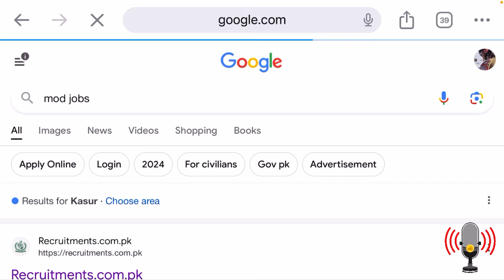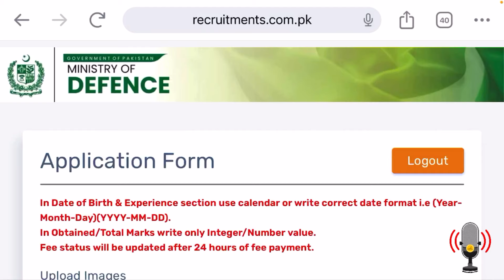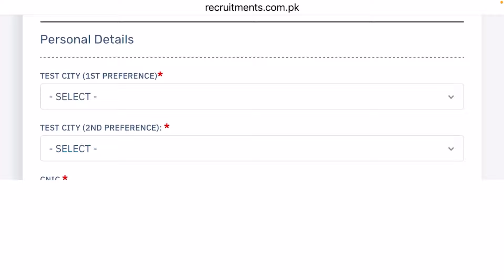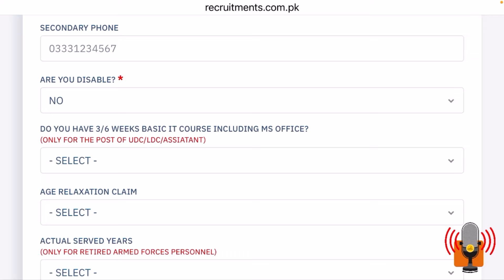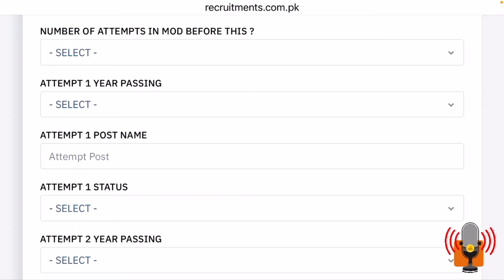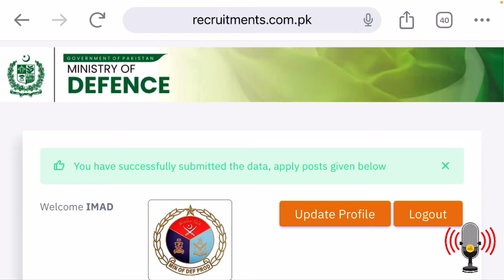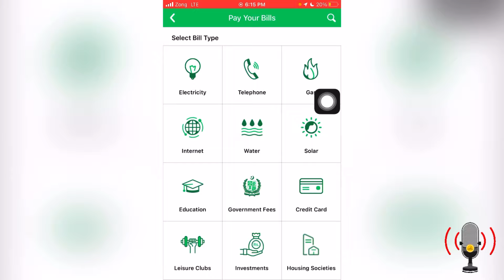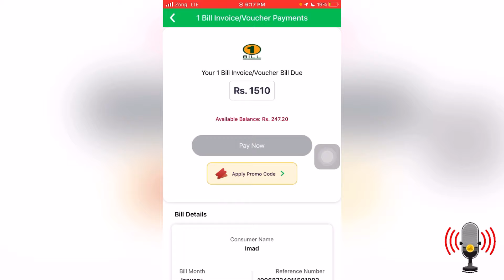MOD online Apply 2024 | MOD Online Registration | Ministry of Defence online Apply 2024 .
Title of the video is MOD online Apply 2024 | MOD Online Registration | Ministry of Defence online Apply 2024 .

ministry of defence jobs fee submission
ministry of defence jobs 2024 online apply
ministry of defence jobs 2024 apply online
ministry of defence jobs online apply
mod online apply
mod jobs 2024 apply online
Mod fee submission
mod jobs online apply
ministry of defence recruitment 2024 apply online
mod jobs apply online
how to online apply mod jobs 2024

isi mod promotion
promotion pay fixation
pay fixation on promotion
pay fixation after promotion
MOD salary
isi salary
mod udc & ldc salary facilities duties
salary of security supervisor jobs in mod
pay fixation on promotion after 7th pay commission
ministry of defense all jobs salary structure
isi mod salary and promotion
isi mod pakistan salary 2023
computer operator salary
radio operator salary
special operator promotion
operator special promotion
wireless operator salary
special operator salary
radio operator salary & promotion
operator special salary